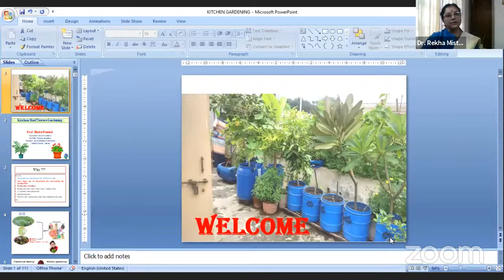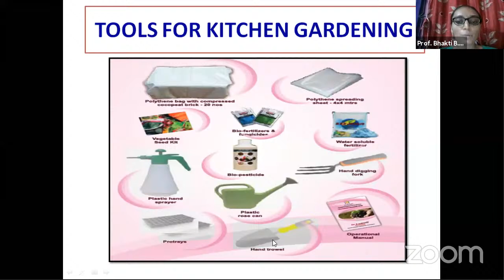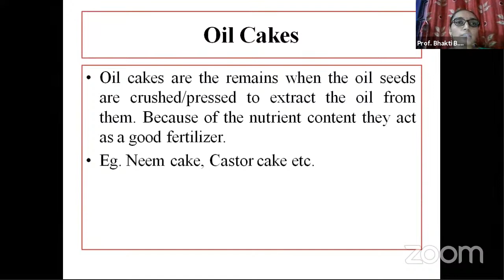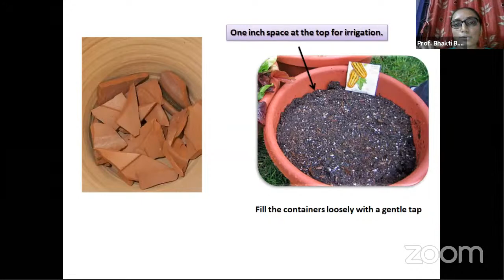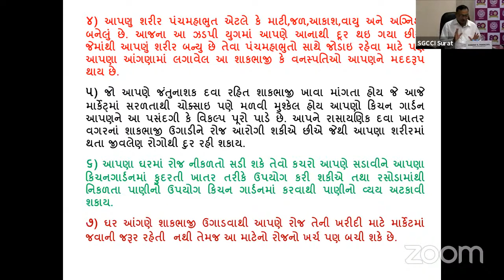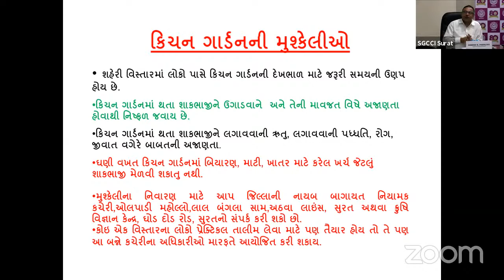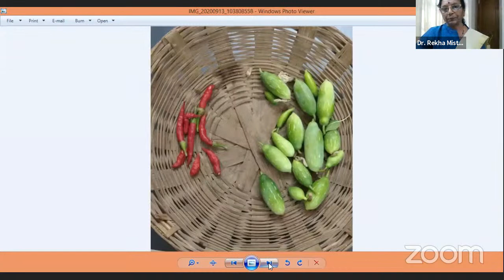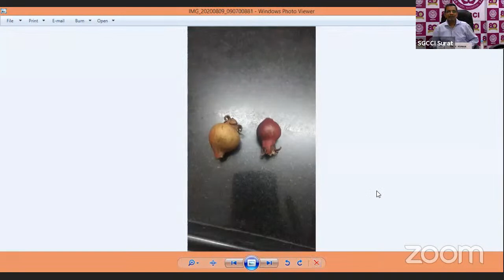Webinar on Grow Your Own Veggies on Terrace and Kitchen Garden